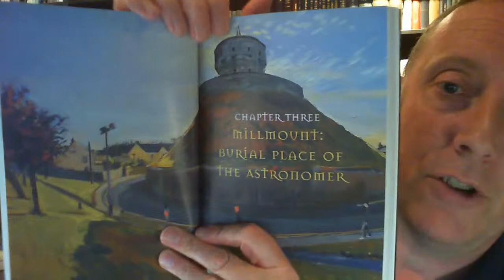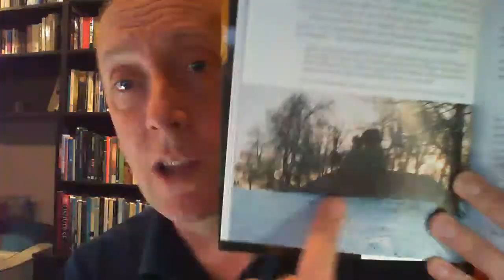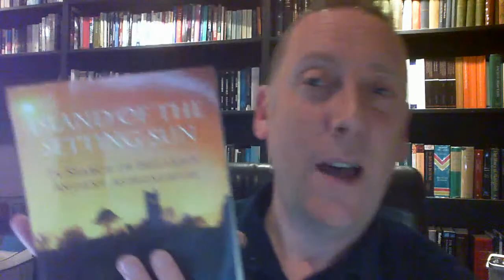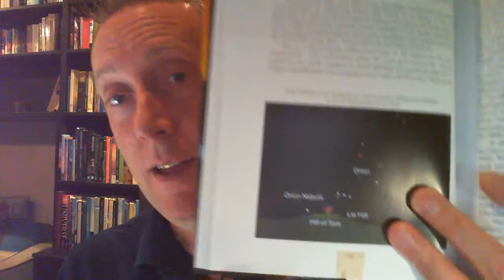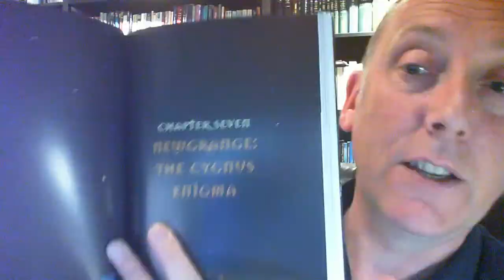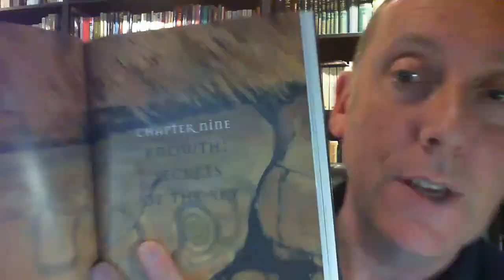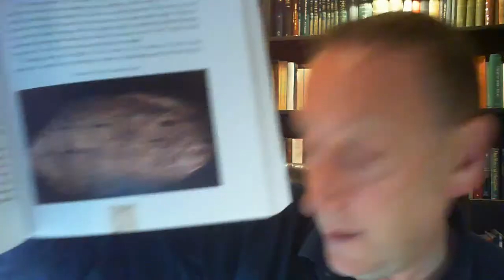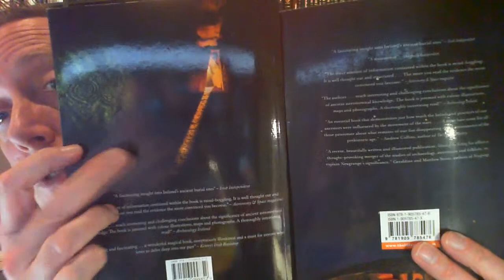Live Irish Myths episode #118: Island of the Setting Sun – An Epic Journey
In this week's episode of Live Irish Myths, number 118, I will talk about Island of the Setting Sun, how it began and how it came together. This is the story of a great journey of discovery into Ireland's mythic and monumental past, in the company of my friend, the artist Richard Moore. That journey was filled with incredible revelations and extraordinary coincidences. The book was almost eight years in the making, and remains to date the largest of all the books I have written.
Go to 16:30 to skip the hellos and introductions.